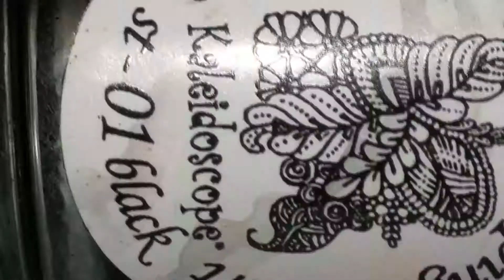Рисунок с плитки born pretty BP-L047( item ID : 36305 )